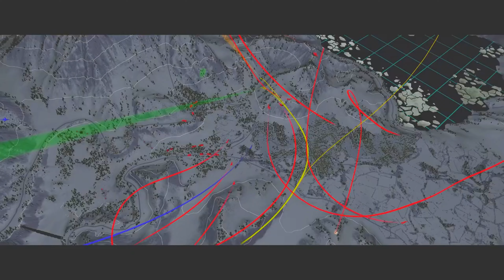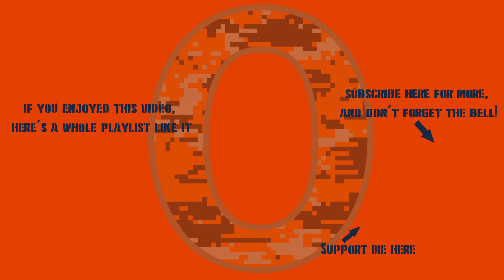War Thunder - Unlocking The AMX 10M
Another First 10 get scheduled, methinks